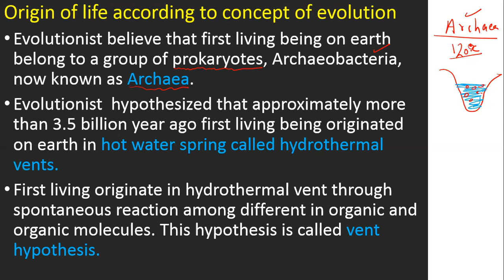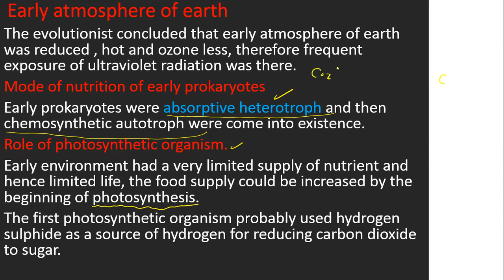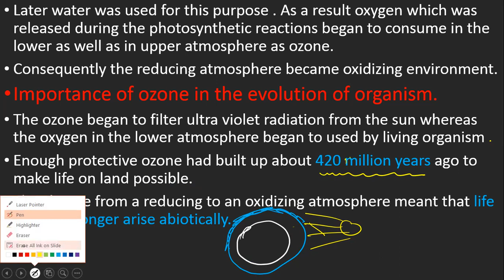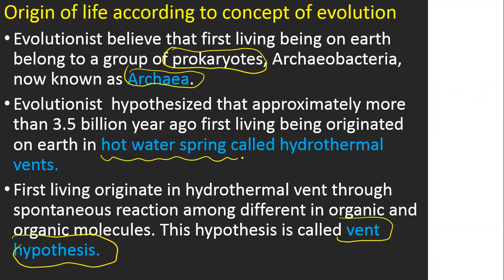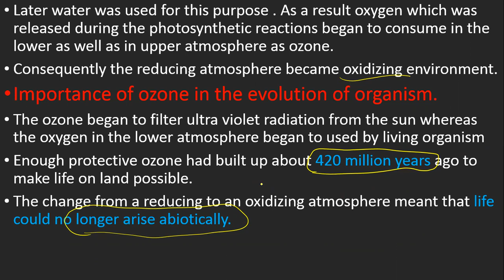Origin of life. xii biology National book foundation federal board.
vent hypothesis.